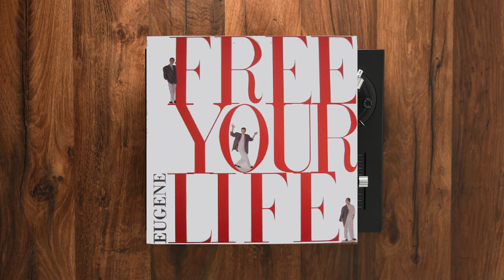Eugene - Free Your Life (ZYX Edit Remastered 2022)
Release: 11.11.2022